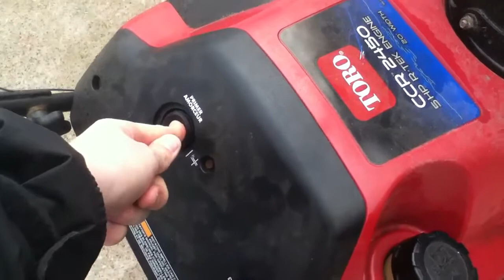Snowblower cold start and smokeshow